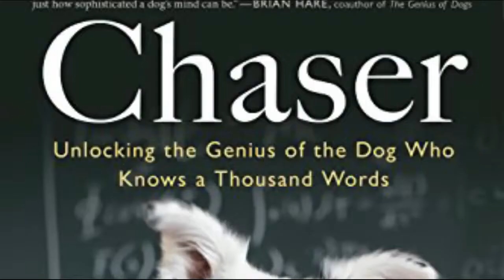Top 10: Most Trainable Dog Breeds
These smart canines will amaze you with their extraordinary intelligence...welcome to Trending Tickets and today we’re going to bring you the rundown on the most trainable dog breeds known to man. These Einsteins of the canine world all have the ability to learn new tricks quickly and perform them every single time.

Number 10 - Poodle
Number 9 - Doberman Pinscher
Number 8 - Papillon
Number 7 -  Australian Cattle Dog
Number 6 - Rottweiler
Number 5 - Shetland Sheepdog
Number 4 - Golden Retriever
Number 3 - Labrador Retriever
Number 2 - German Shepherd
Number 1 - Border Collie

This is our list of the Top 10 most trainable dog breeds.
Did you enjoy our picks for the top most trainable dog breeds? Which one would you consider getting?